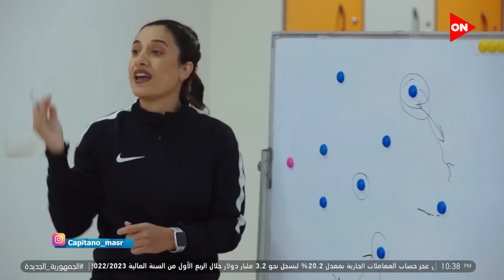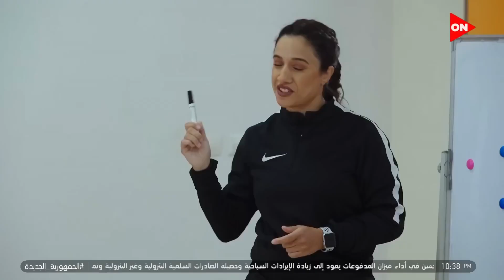أحمد الكاس يحفز لاعيبته علي المكسب علشان والدة عمر تطلع عمره ❤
جزء من الحلقه الثالثة عشر من برنامج كابيتانو مصر
(13) Capitano Masr
برنامج كابيتانو مصر الحلقة الثالثة عشر - Capitano Masr - Episode 13
كابيتانو مصر الحلقة الثالثة عشر كاملة - Eps13